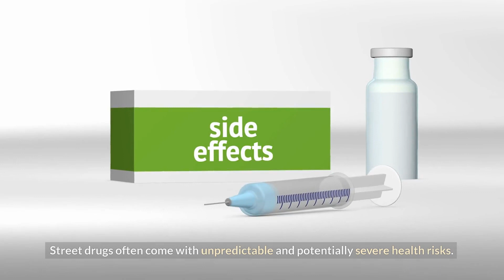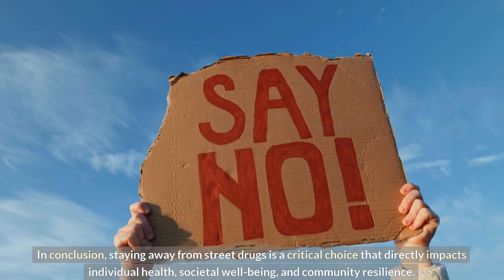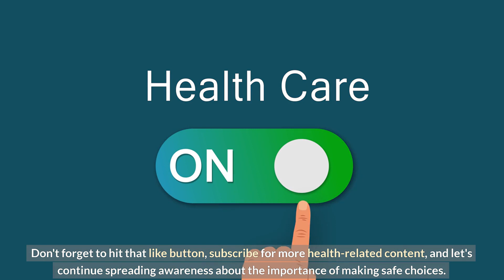Why should someone stay away from street drugs?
Let's delve into a crucial topic that concerns the well-being of individuals—why it's essential to stay away from street drugs. The allure of these substances can be strong, but understanding the risks and consequences is vital for making informed decisions about our health and safety. So, let's explore the reasons why steering clear of street drugs is a wise choice.